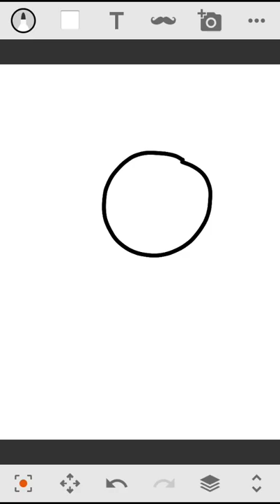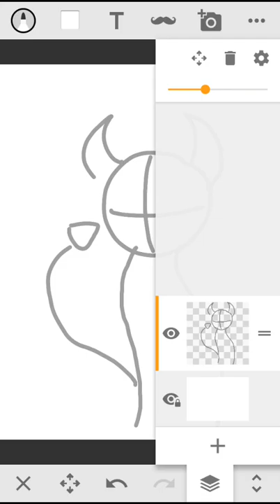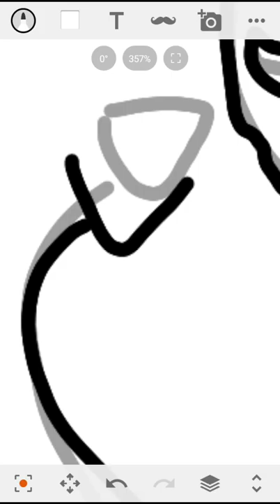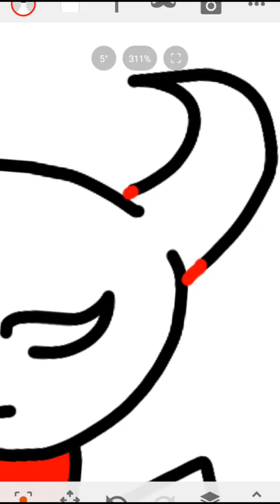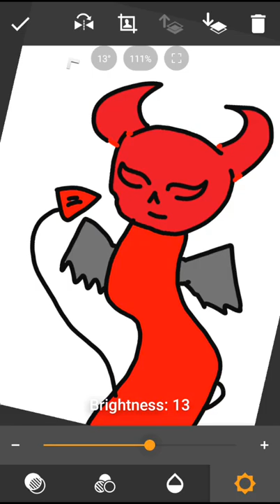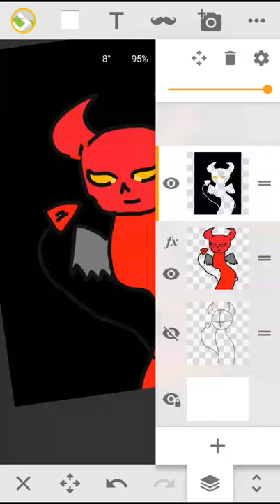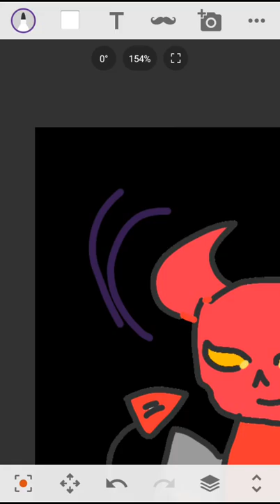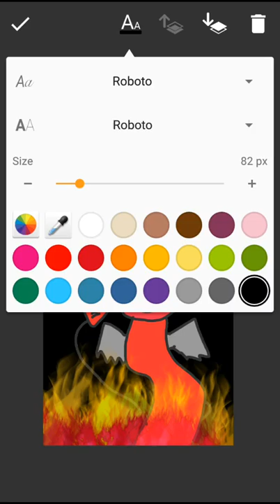Happy devil draw. Sony Sketch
Notthing much, just a quick drawing of a... devil 😈 Just how I like it.